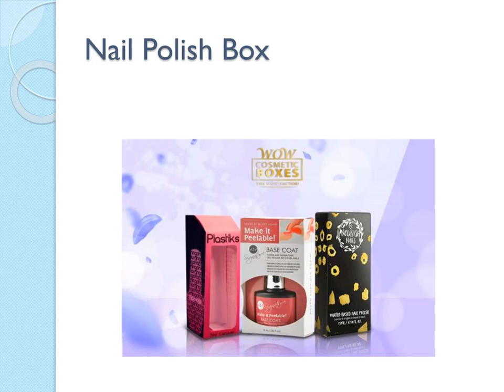Nail Polish Boxes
Keep nail polish containers safe in our boxes with inserts that provide safety your product needs. Acquire printed nail polish packaging in all custom shapes, sizes and designs.